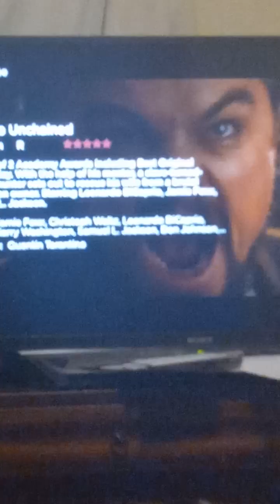Favorite part of the movie Django Unchained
in this movie you want to hate Leonardo DiCaprio's part as Calvin Candie the slavemaster and Mandingo fighter you forget  he is the villain with his psychotically racist lines and quick wit he's dangerously slick.. and I hate to say it but I love this character Leo played , and played it well . I remember when I first saw it I hated his character so much but now it's my favorite part and I have to sit and watch it when it's on. 🖤

this movie does have hard sceens to watch if you are triggered by historical moments of that time